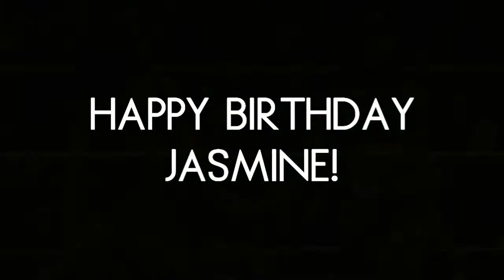Maryse MV - Flame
HAPPY BIRTHDAY JASMINE!

So I know her favorites and I used these legends! Anyways I hope you had a great day Jas! You truly deserved it! Not much to say bc you know how I feel! shes one of my bffs btw but if you didn't know that then you live under a rock!